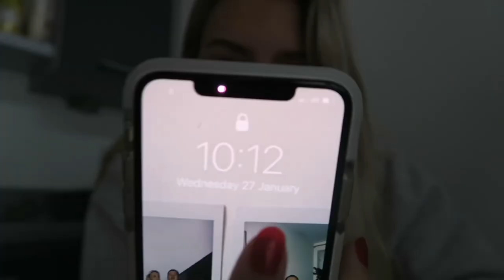DYING MY HAIR PINK IN LOCKDOWN 3.0 *it kinda worked lol*